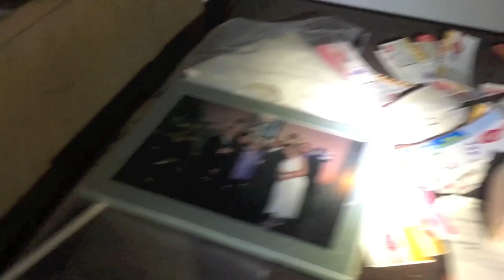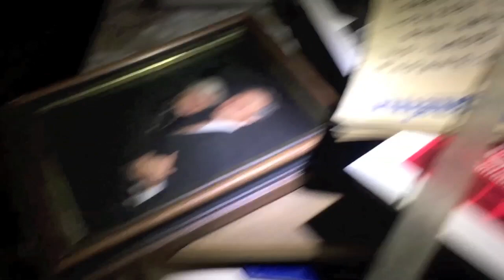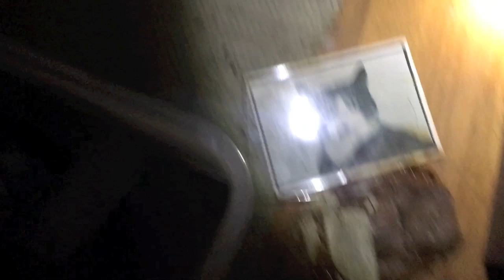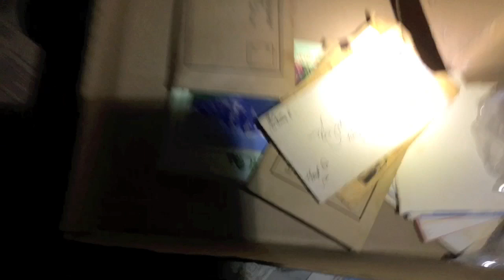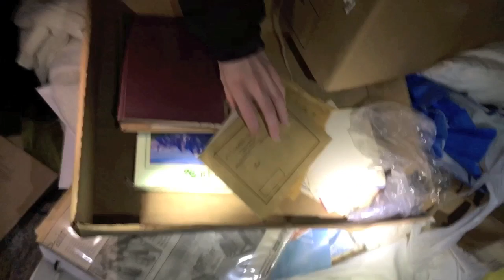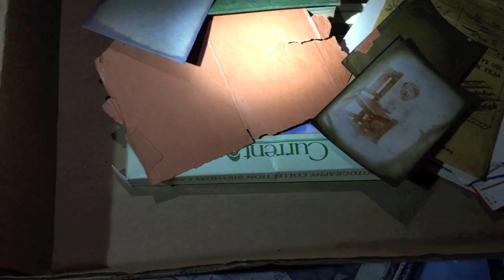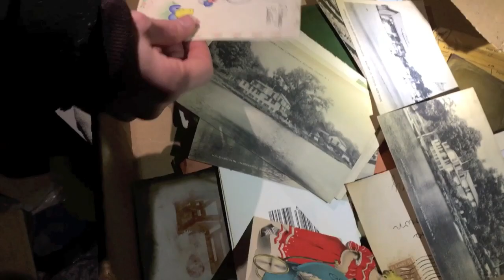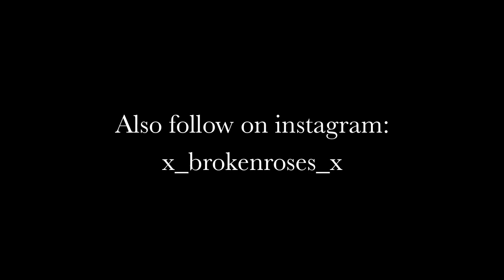Exploring abandoned house